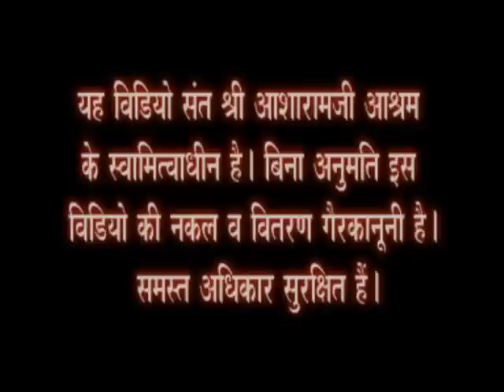Sant Shri Asharamji Bapu Ahmedabad 15Jan12 part-17 (Uttarayan Shivir)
Param Pujya Sant Shri Ashramji Bapu satsang 15 January 2012
Uttarayan (Makar sankranti) Dhyan Yog Shivir Ahmedabad 2012.